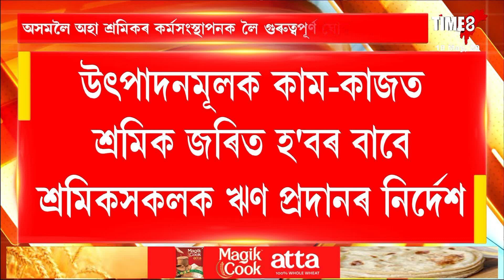অসমলৈ অহা শ্ৰমিকৰ কৰ্মসংস্থাপনক লৈ গুৰুত্বপূৰ্ণ ঘোষণা মুখ্যমন্ত্ৰীৰ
MGNREGAৰ অধীনত শ্ৰমিকক জব কাৰ্ড প্ৰদান কৰিবলৈ নিৰ্দেশ
জব কাৰ্ড প্ৰদানৰ লগতে কামৰ আৱণ্টন দিবলৈ পঞ্চায়ত আৰু গ্ৰামোন্নয়ন বিভাগক নিৰ্দেশ